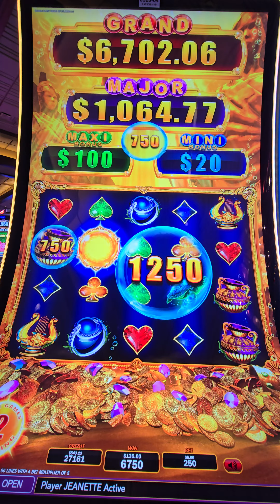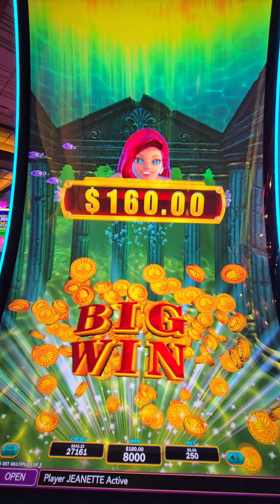Jeanette Gets a Bonus on Bubble Blast